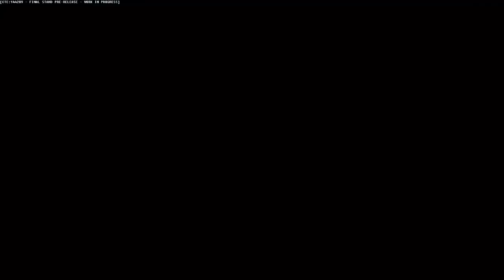Battlefield 4 - Final Stand CTE Gameplay - 1 / 2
Super early build of the last DLC of the year for BF4. Just messing around on a half filled server (in the beginning) to see how the map played out.